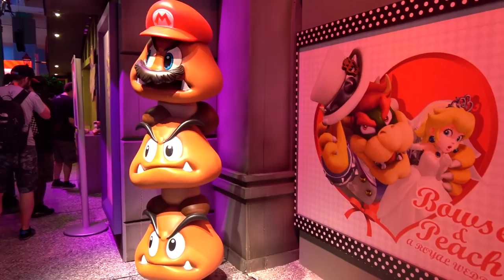Neighborhood Game Club - MegaMoeka (Voice Actress & Streamer) E3 2017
Frank chats with voice actress & twitch streamer MegaMoeka about Harvest Moon, becoming a streamer, making fans and friends, voice acting, Neko Club, and favorite games of E3.

Neighborhood Game Club is a discussion series hosted by Frank Howley covering the world of video games. Frank and friends will show off game collections, talk about what they’ve played and fully analyze the culture.